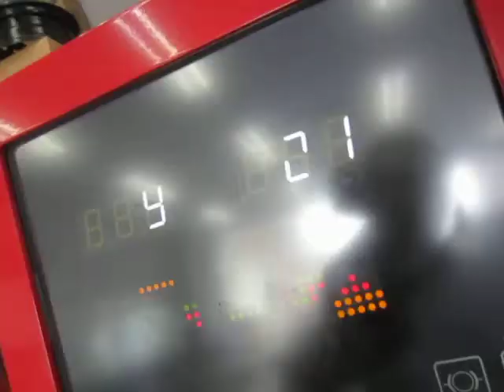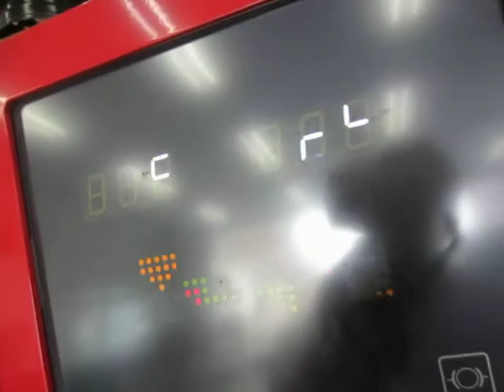タイヤ・ホイール専門整備士 【東京都八王子市】